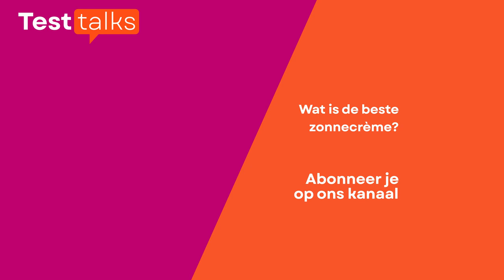Welke zonnecrème gebruik je deze zomer het best?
Onze expert Ann Lievens weet te vertellen dat niet alle zonnecrèmes de bescherming bieden die ze op hun verpakking beloven. Ze toont Simon om welke het gaat, maar ook welke crèmes een goede bescherming bieden. Wij testen sowieso continu zonnecrèmes in ons labo.Wat is de beste zonnecrème?